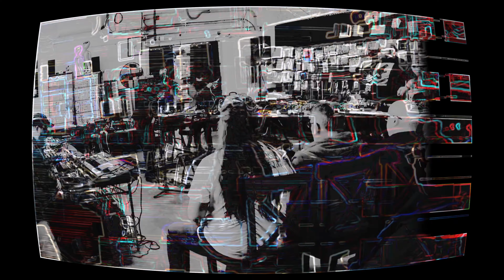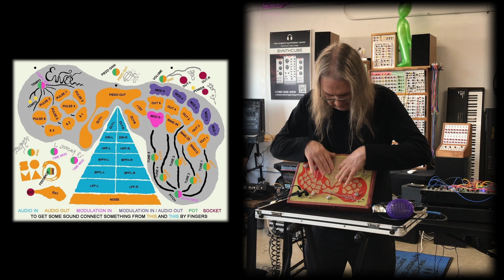Soma ENNER Live Electro Touch Synth Blast BILL T MILLER at SynthCube Boston Synth Meet 11.08.2023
dig into the realm of ENNER by Soma Labs - an electro touch synth gizmo created by Dalin WaldoOoOo and Vlad Kreimer. I my first SOMA gizmo was the PULSAR-23. then i scored the ENNER the day before this live Bill T Miller improv performance at SynthCube in Waltham/Boston as part of the Boston Synth and Modular Meet-Up on November 8, 2023. I figured why not just dive in and give the ENNER a blast! Except for my circuit bent Waterhed Voice Changer - all you here is PURE ENNER. Whatz fun is with ENNER yer hands/body and anything that conducts electricity becomes the patch cords. Hope you dig it.

Thanx for LISTENING WATCHING SHARING COMMENTING ETC to ​⁠​⁠​⁠@btmtv aka Bill T Miller Television !!! I have released more albums videos photos than you will ever have the time to listen / watch in this lifetime. ha. HA. so dig int deep.

Video shot by BTM on two 4k iphone cam on stands (one wide shot & one rig close up.)   Couple of bonus snips of footage shot from audience by NoizCode (that i added a neon filter to). Mixing live room mic audio with my iphones along with direct audio by meet up co-host Sam Holland & live sound tech Max. THANX to all of them and ALL who were there.

THANX...
all of the Boston Modular and Synth crew !

SynthCube's Mike Cushing and Chris Park and Monika Park and rest of SynthCube crew.

SOMA Synths Laboratory - Vlad Kreimer and entire Soma crew in worldwide from russia/prague to usa/ca... and to Dalin WaldoOoOo for her co-design of ENNER with VLAD. dig into

the JOHNO WELLS of Modular World  !

As always mega THANX and LUV to SHERI HAUSEY.

Thanx to YOU for LISTENING WATCHING SHARING COMMENTING ETC !!!

The meet-ups are a synth hang where you hang for a bit (chat / set-up / etc) and then a round of FIVE MINUTE  live music sets/workshop demo/show and tell - sort open mic style - complete with a timer that BLEEPS when yer five minutes is up. fun fun FUN.